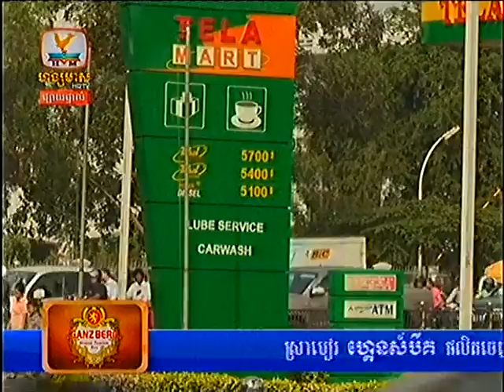Cambodian news Hang Meas Express News 29 08 2013 Part2